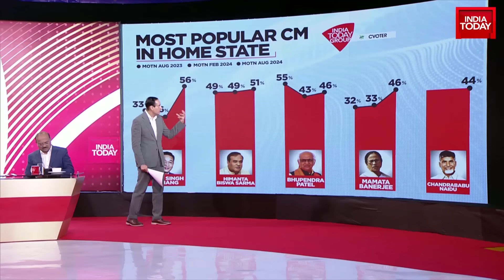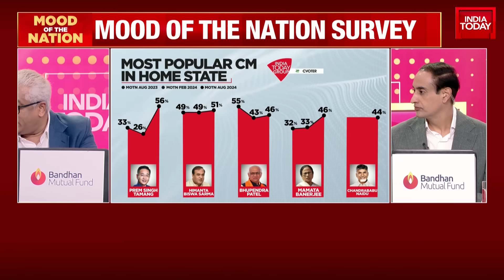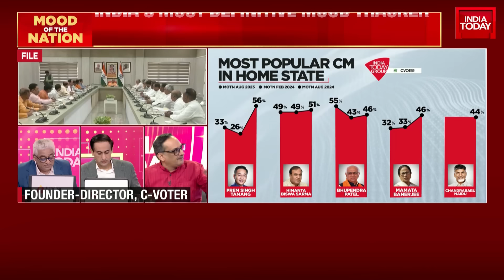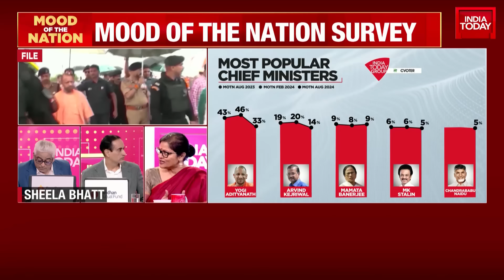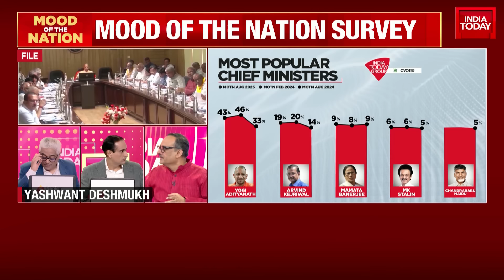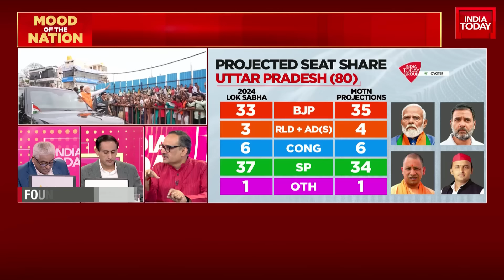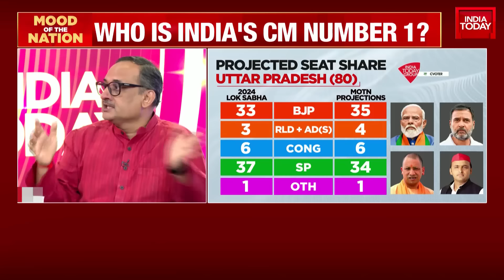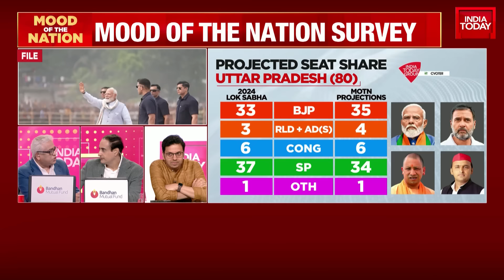Senior Journalist Sheela Bhatt Shares Her Views On Drop In Popularity Of UP CM Yogi Adityanath